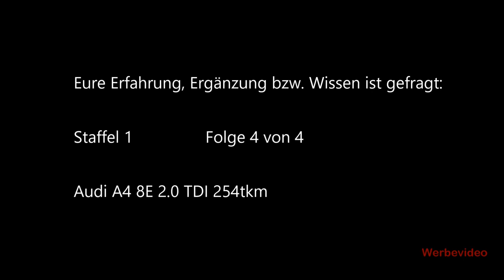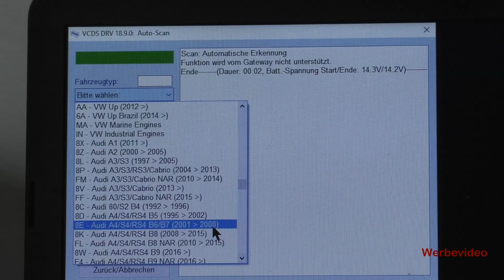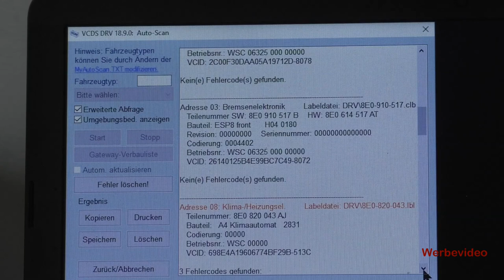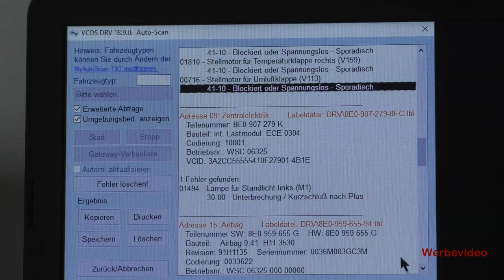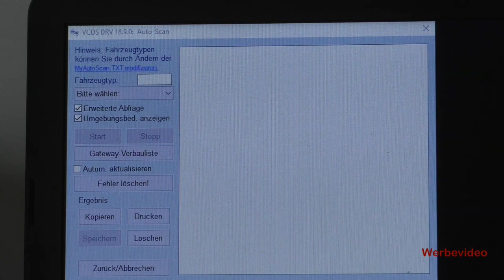Audi A4 8E - Exportmöhre? 254tkm - Mein Praktikum bei Hedergott Automobile S1/F4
Hallo zusammen,
heute geht es um einen Audi A4, der geht in den Export
Diese Video wird unterstützt durch:
Jügen Hedergott Automobile Dortmund

CARGRAF steht für automotive V-Logs